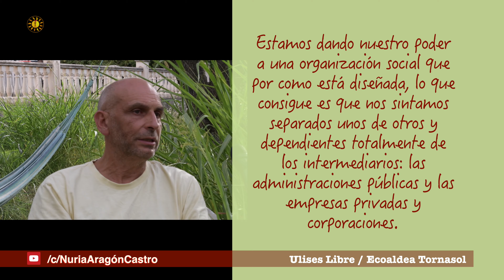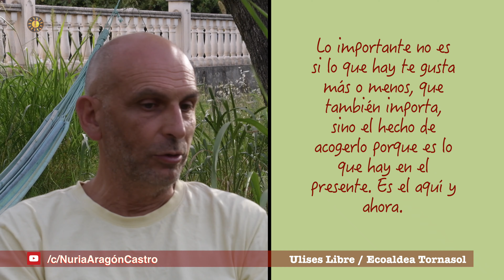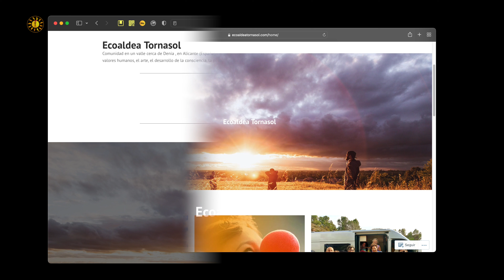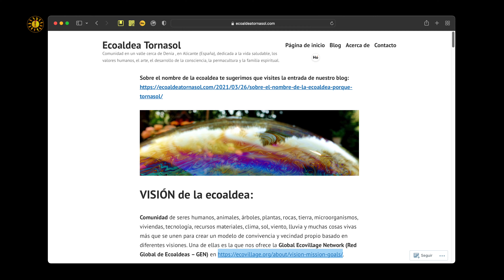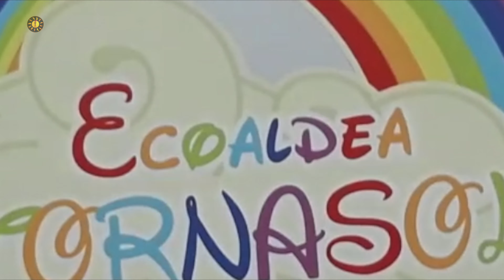Ecoaldea Tornasol. Recuperando el valor tribal (Ulises Libre)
Hoy, de la mano de Amor y Vida TV, vas a conocer a Ulises y a Laura, dos miembros parte del equipo semilla de la Ecoaldea Tornasol, una comunidad que está en sus comienzos y muy abierta a nuevos miembros, tanto para vivir en ella como en su derredor. O para ser visitantes habituales.
La Ecoaldea Tornasol está ubicada cerca de Denia, en Alicante, España. A 15 km de la playa.
Hablamos sobre la importancia de un valor bastante perdido en estos tiempos: el de la tribu; Sobre los beneficios de vivir en comunidad; Sobre los valores de la Comunidad Tornasol, sus prioridades y el nexo común de sus gentes; Sobre los requisitos necesarios en caso de querer sumarse a ella. Pero también sobre el sentido de la vida y el mensaje de Ulises a los telespectadores del programa Amor y Vida TV.
Vas a disfrutar de una conversación muy amena y amigable. Interesante y útil incluso si no vives o no quieres vivir en comunidad.
¡  PORQUE JUNTOS CRECEMOS EN CONSCIENCIA Y ALEGRÍA y VIVIMOS PARA AMAR  !
¿Te sumas al Movimiento Amor y Vida? Pon en cada post, artículo o vídeo que veas con los valores de este canal, el hastag
¡Te necesito!